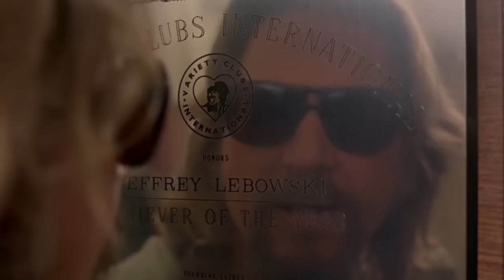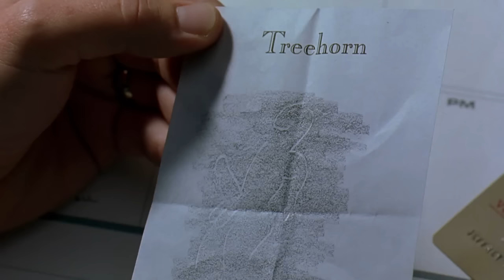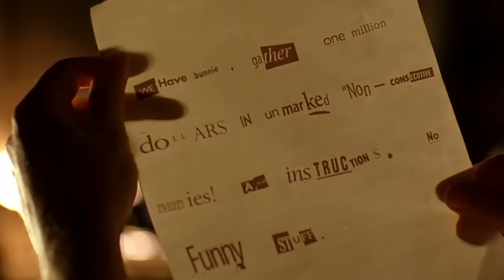📽 THE BIG LEBOWSKI Üzerine 30 Dakika - Sinema Günlükleri Bölüm #10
THE BIG LEBOWSKI - Bambaşka bir açıdan hepimize dokunan acayip bir macera! SHUT THE F*CK UP DONNIE! Jeff Lebowski'nin hayata karşı duruşu, çakma Yahudi Walter ve minnoş Donnie'nin macerası mı? Değil. Bambaşka. Biz çok seviyoruz. İzleyin! Sinema Günlükleri halay çekiyor.